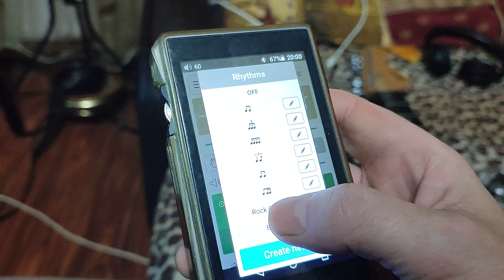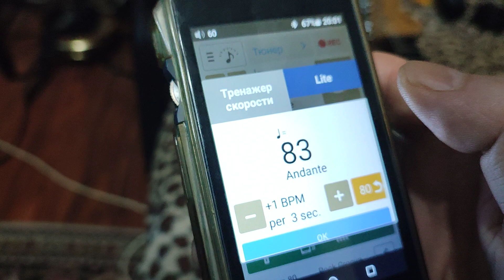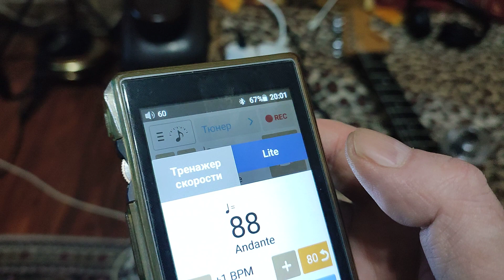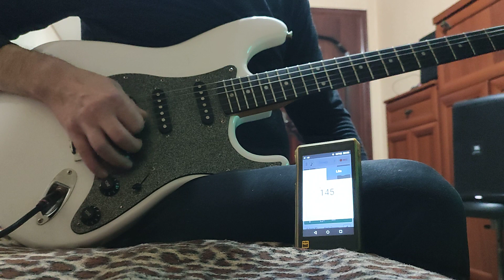Soundcorset Tuner - Лучшее приложение для музыкантов (тренажёр скорости, подробности в описании)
Ссылка на приложение в плеймаркете Очень удобная функция тренажёр скорости. Можно на обычном телефоне, без усилительного оборудования тренировать правую руку на каждой струне не задумываясь о прибавлении темпа, приложение само поднимает темп на 1 единицу за выбранный интервал времени, как рука перестаёт контролировать процесс прохождения струны, возврат на исходный темп и заново по кругу. И рука расслаблена с исходного значения и повышение темпа минимальное. Можно подключить левую руку играя пробежки по хроматической гамме по одной струне или на всех 6 сразу сверху вниз и обратно. Таким образом тренируется беглость пальцев левой руки и синхронизация между обеими руками одновременно с автоматическим повышением темпа. Всё остальное можно прочитать в описании к приложению на плеймаркете и подстроить под свои нужды.